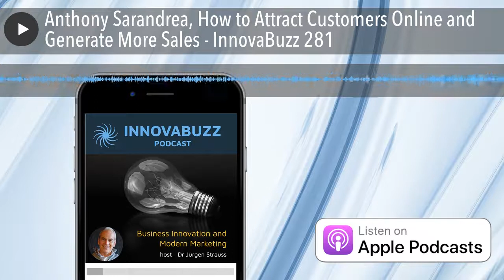Anthony Sarandrea, How to Attract Customers Online and Generate More Sales - InnovaBuzz 281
In this episode, I’m really excited to have as my guest, Anthony Sarandrea, Founder of SiteFlood, who is helping countless companies across the world grow their businesses through a wide array of innovative digital marketing methods. He runs a profitable portfolio of websites ranging from commerce to content blogs, and his award-winning company, SiteFlood, works with businesses of any scope and budget to find the most efficient way to grow their business through analytics, paid search (PPC), SEO, and social media.

In our discussion, Anthony and I talked about:

• Hiring for character over skillset
• How he finds perspective and gratitude from his philanthropic work
• Getting really comfortable with failure, learning from it and building resilience to bounce back

Listen to the podcast to find out more.

The Podcasts